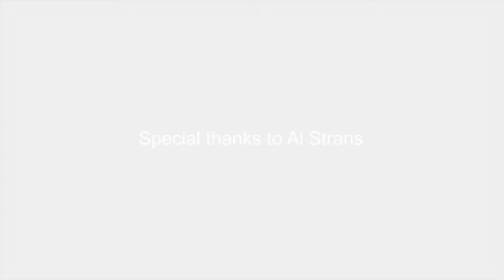Miriam Rapaport - Shape of My Heart (Sting violin cover)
Violin arrangement and performance of Sting's Shape of My Heart by Miriam Rapaport.